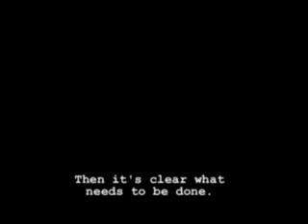Shadow The Hedgehog Movie Part 7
The seventh piece of Shadow The Hedgehog in a movie format.